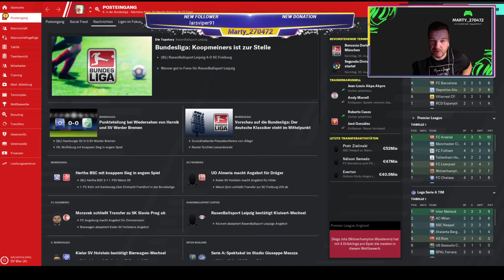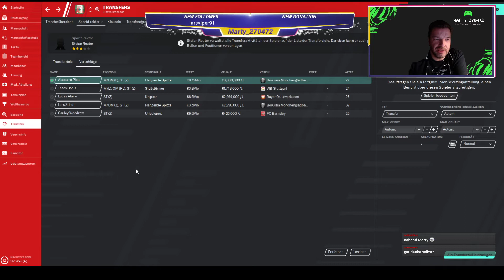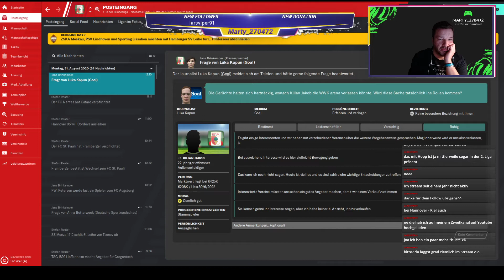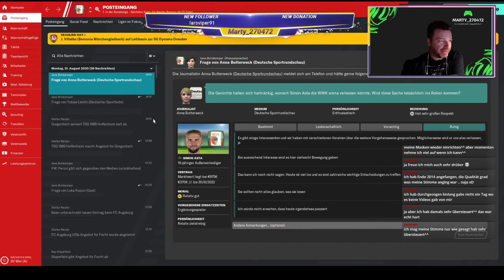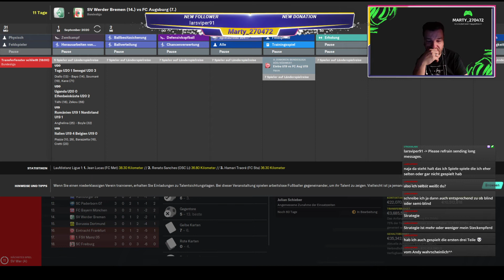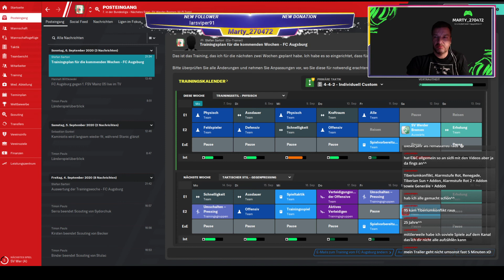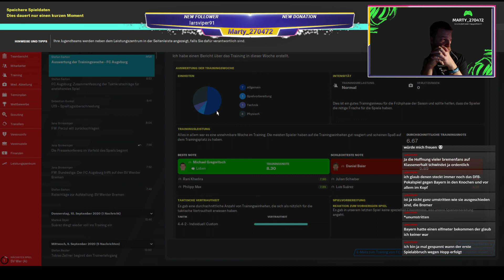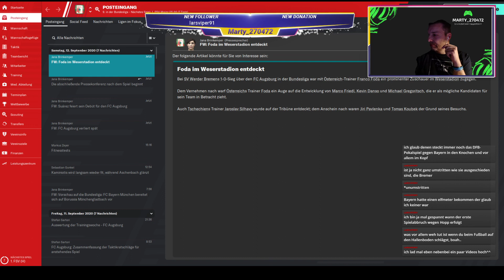"Let´s Play Football Manager 2020 Karriere [Deu/HQ] [S02E03]"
Die komplette Aufzeichnung der Twitch Übertragung vom 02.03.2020 mir dem 4. Spieltag (gegen Werder Bremen) und dem aktuellen Transferfenster